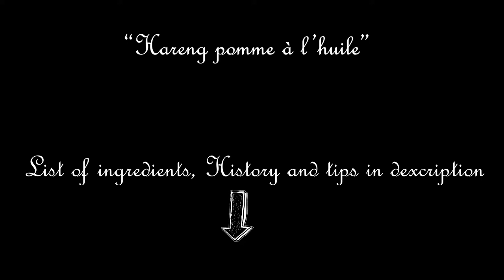How to make an Herring salad - French food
French name : Hareng pomme à l’huile

Hello, today i make an easy and fast french recipe with herring and potatoes
Please read the description for list of ingredients, tips and history of this French recipe, and bon appétit !  😊

▶ Crowdfunding, Better stuff for better video : I record my video with a 150$ smartphone, and that’s upset me because I would like to create more beautiful and more professional video to make you discover my cuisine.
I organized a crowdfunding campaign with the title “Better stuff for better video”.
If you want to participate, It will be mega-super-cool !
I don’t request about a minimum amount, you are free of your choice.

Thanks per advance 😊

▶ List of ingredients  :

- 100g (3.5oz) of smocked herring per person
- 1 potato per person
- Onion at your convenience
- Sunflower oil
- Dijon mustard
- White wine vinegar
- Chive
- Lemon

▶ Tips :

Don't wait until the potatoes are cold.
Serve when lukewarm, it will be better ;)

Don't use american mustard but French Dijon mustard 😊

▶ History :

Hareng pomme à l’huile was introduce in French bistrot in the beginning of XXe and was very popular in the middle of XXe, cheap and easy to cook for worker.

Youtube library free music :
Summer_Symphony_Ball